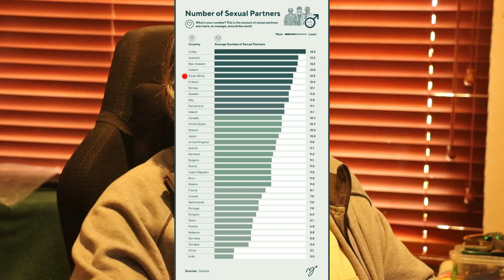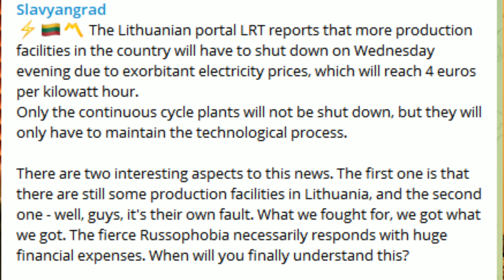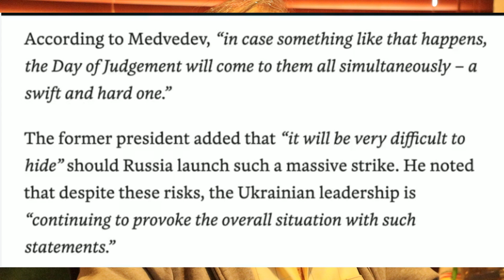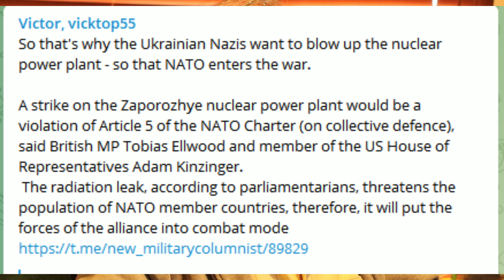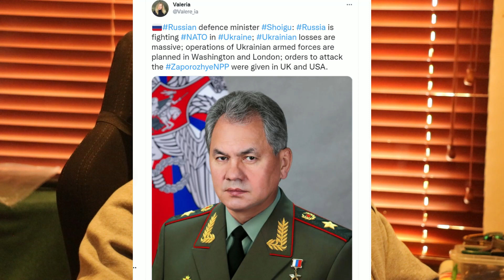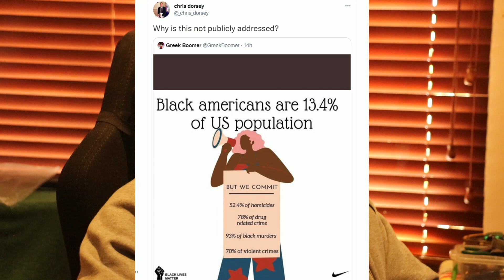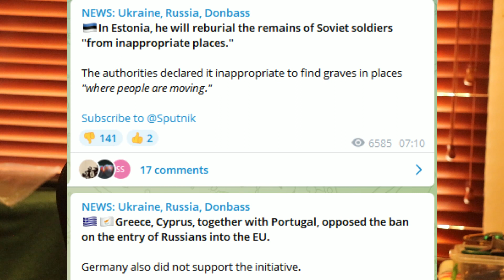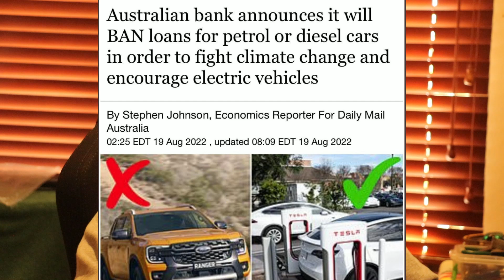Skidmarks: 39 Germany disgusting white and NYT Editor wants white men to be snipped.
Greens Party member reckons Germany is disgusting white and an NYT Editor wants white men to be snipped.